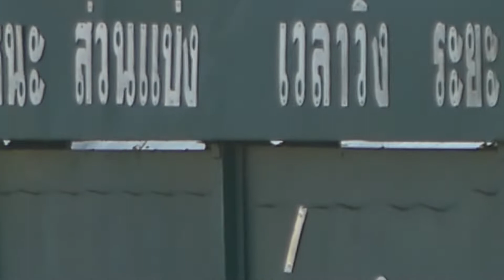ม้าซ้อมสนามโคราช วันศุกร์ที่ 5-10-61 เจ้าขวัญ-ขรรค์ชัย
ม้า เจ้าขวัญ  จ๊อกกี้ ขรรค์ชัย
ม้าซ้อมสนามโคราช วันศุกร์ที่ 5-10-61